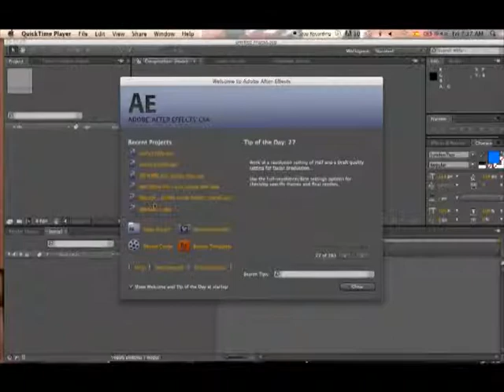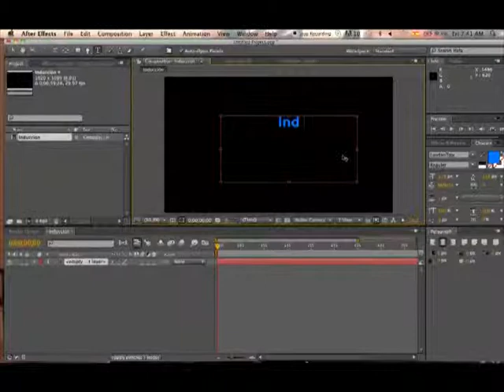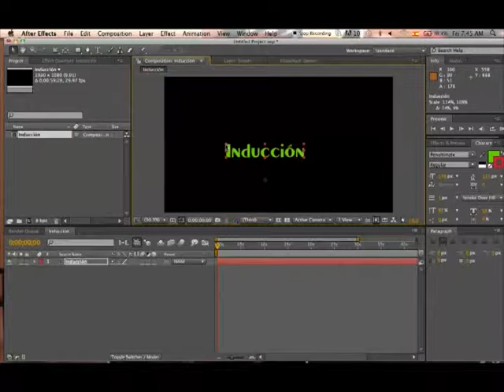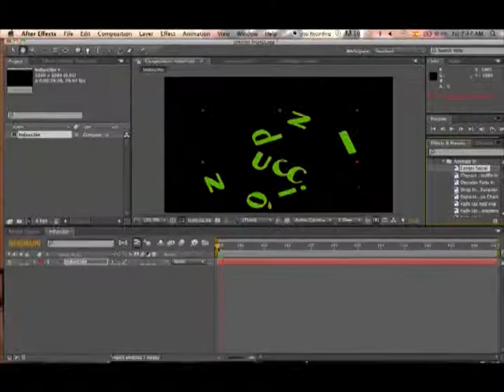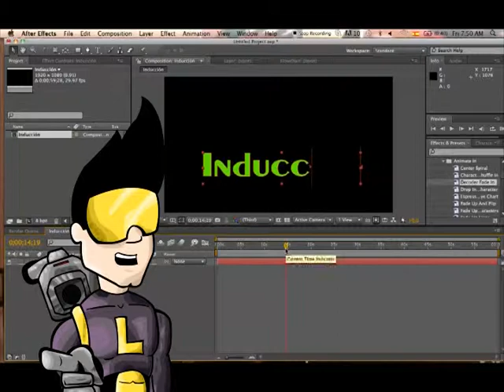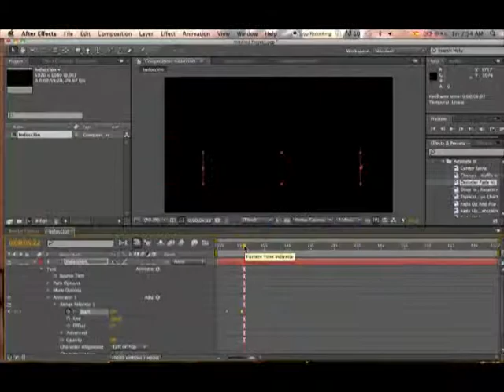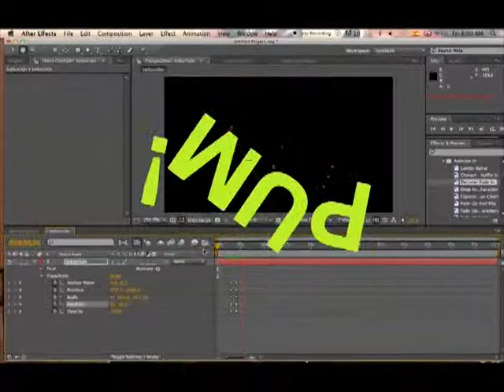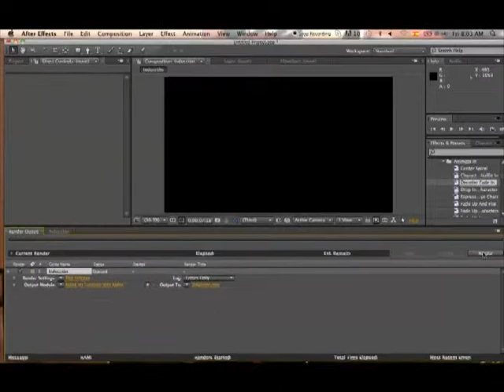tutorial textos en after effects